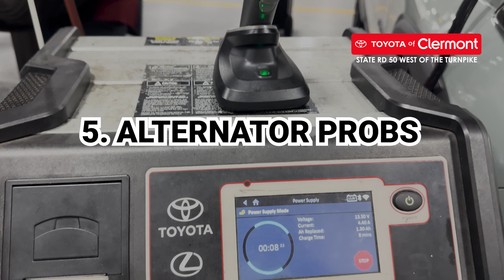Why is your car battery dead? 🪫🚗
Is your car battery dead or dying? What killed it? Toyota of Clermont's auto service experts are here with answers and tips on how to prevent a dying battery in the future. Use the links below to schedule auto service or shop for a new battery!

▶TIMESTAMPS◀
0:00 What is killing your battery? 🪫
0:14 Your battery is too old 🧓🏻
0:39 Battery connections are bad +-
1:05 Parasitic draw 🦠
1:33 Your drives are way too short 🚗 ⏰
1:48 You've got alternator issues 😫
2:12 Extreme weather 🥵